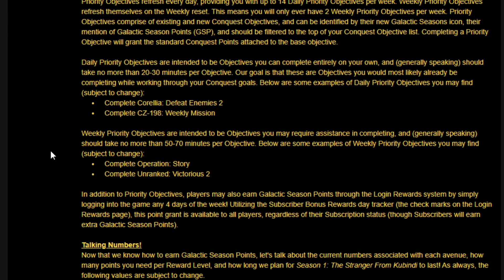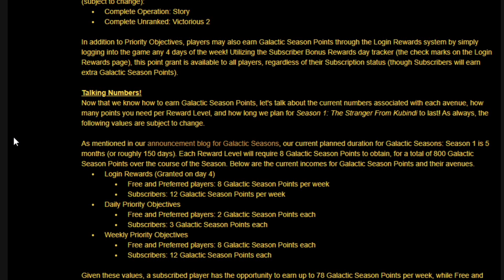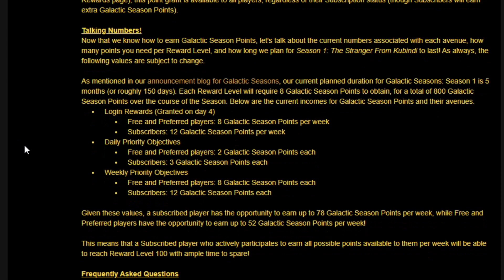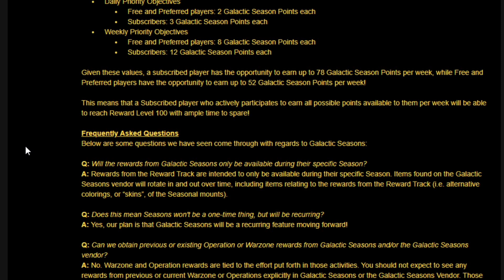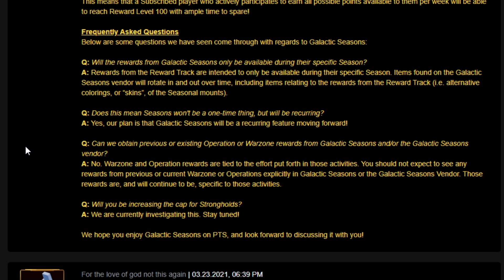SWTOR | More Details about Galactic Seasons!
BioWare has come out to clarify and give more details about Galactic Seasons, a new rewards system coming to SWTOR! Let's talk about it!